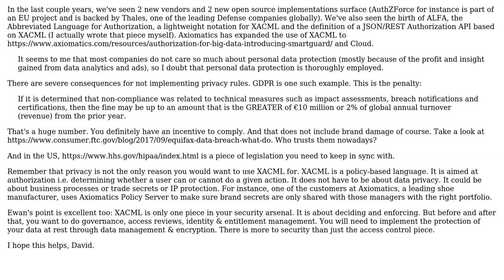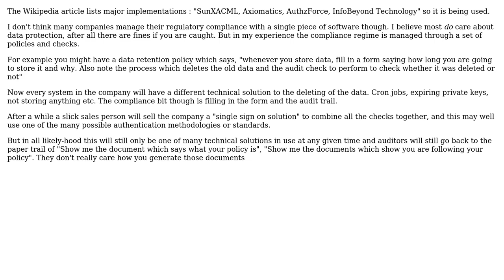Software Engineering: Is XACML actually used and implemented? (2 Solutions!!)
Software Engineering: Is XACML actually used and implemented?

With thanks & praise to God, and with thanks to the many people who have made this project possible! | Content (except music & images) licensed under CC BY-SA | Music | Images & others | With thanks to user giada user Ewan user David Brossard and the Stack Exchange Network Trademarks are property of their respective owners. You are responsible for your own actions.